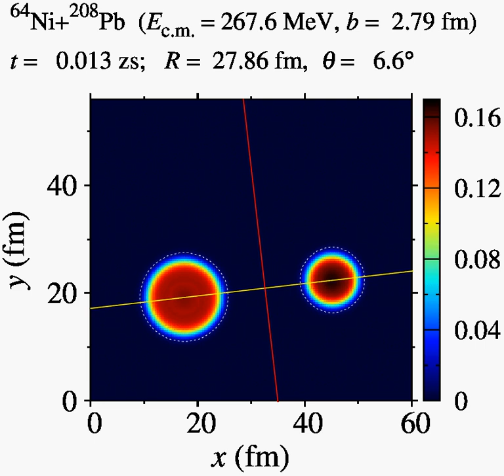64Ni+208PbE350 L70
This movie shows time evolution of the density in the reaction plane, for the 64Ni+208Pb reaction at E_cm=268 MeV at a given orbital angular momentum L (indicated in the title). The yellow line represents an elongation axis obtained by diagonalizing the mass quadrupole matrix. The red line represents a window plane placed at the minimum density location between two colliding nuclei along the elongation axis.